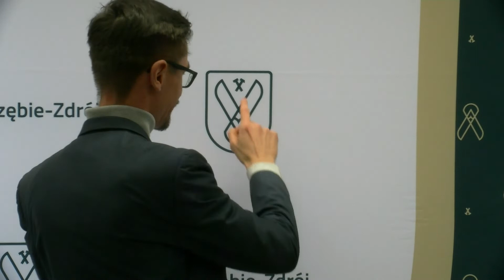Nowy System Identyfikacji WIzualnej - konferencja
18 stycznia Zarządzeniem Prezydenta Miasta Jastrzębie-Zdrój został wprowadzony Nowy System Identyfikacji Wizualnej miasta Jastrzębie-Zdrój. Podczas konferencji prasowej o swojej pracy mówił projektant - Imre Jernei.